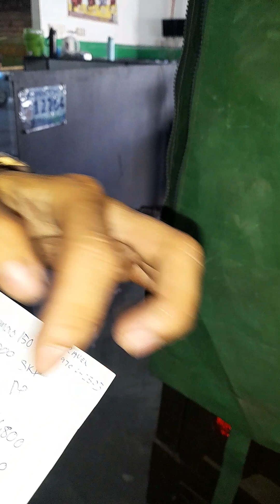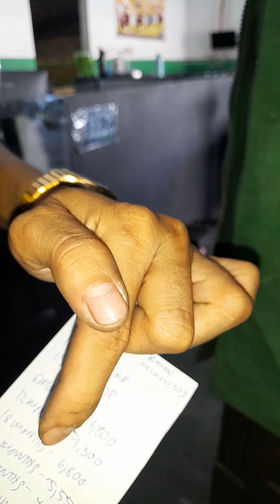21 November 2023